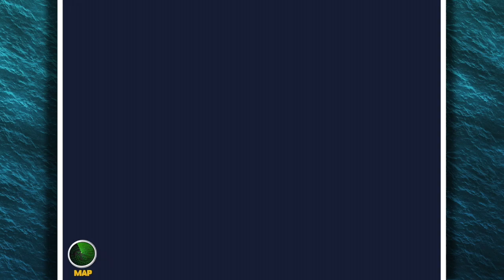POWERFUL NEW BABY Sharks...!!! | Hungry Shark Evolution Update | Hungry Shark Evolution Part 40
►Want To Send Me Stuff!? Here Is My Address:
MasterOv
Unit 2 Calcote Farm
Coate, Devizes
SN103LP